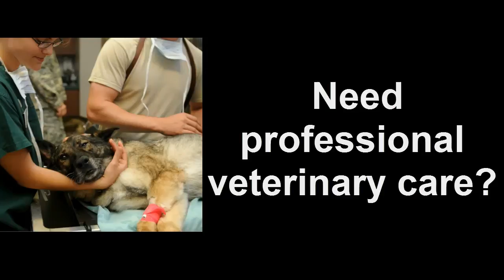Veterinarian Golden Veterinary Clinic in Golden Colorado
Veterinarian Golden   Veterinary Clinic in Golden Colorado Veterinarian Golden. Needing a veterinarian service in Golden, Colorado?
Our animal clinic is one of the best in the Golden area and its surroundings.
Our vet clinic provide various services, which include surgery, x-ray, consultancy, vaccinations, flee and tick treatment, heart worm etc.
Our experienced veterinarians will make sure that your pet is comfortable while at out practice

Related Niches:
Near to Fossil Trace Golf Club, feline medicine, cat health, free dog vaccinations, pet meds without vet prescription, Golden veterinary hospital, Near to S. Golden Rd. within Golden, Distemper Virus, How do you give a puppy a shot?, Including post codes 80401 and 80402, Canine Core Vaccines, What is the Fvrcp vaccine for cats?, rhinotracheitis, How much does it cost to get a kitten vaccinated?, discount pet meds, free animal clinic Golden, What kind of shots does my dog need?, tick and fleas treatment, the animal medical center, rabies, What are the core vaccines for dogs?, prescription drugs cats, Canine Parainfluenza Virus, Canine Distemper-Measles, cat medicine for cold, exotic pets, Canine Parvovirus, What are the required vaccinations for cats?, veterinarian clinic Colorado, low cost pet vaccinations in Colorado, cat vaccinations cost, American Association of Feline Practitioners, veterinarian Golden, Within easy distance to areas Jefferson County, Clear Creek and Front Range Of The Rocky Mountains, cheap pet meds, Close to Lions Park, panleukopenia, Near Washington St. and 6th Ave., Colorado vet practice, Nearby North Table Mountain Park within Golden, pet pharmacy in Golden, Colorado, How do you vaccinate a dog?, feline leukemia

For a veterinarian in Golden ring our business now.
Our phoneis 303